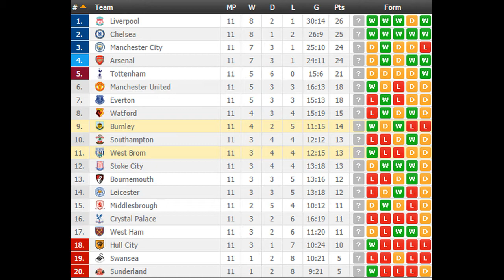West Brom vs Burnley PREDICTION (by 007Soccerpicks.com)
On 007soccerpicks.com you can find all informations you need about the match between West Brom and Burnley like: West Brom  Burnley TIPS, West Brom   Burnley Predictions, West Brom   Burnley HEAD TO HEAD Matches, West Brom vs Burnley ODDS and BETTING LINES!